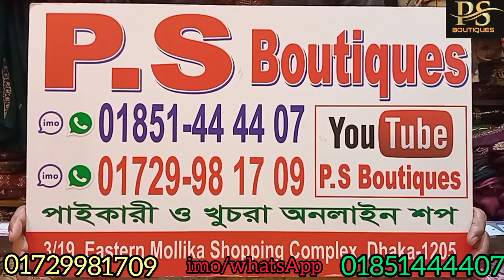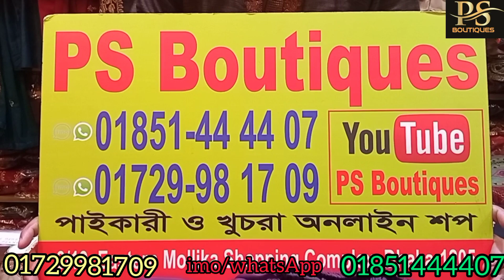: Latest fency collection wholesale price on PS. নিত্য নতুন ফেন্সি কামিজ কালেকশন পি এস বুটিকসে।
PS BOUTIQUESE
3/19 EASTERN MOLLIKA SHOPPING COMPLEX
ELEPHANT ROAD
DHAKA 1205